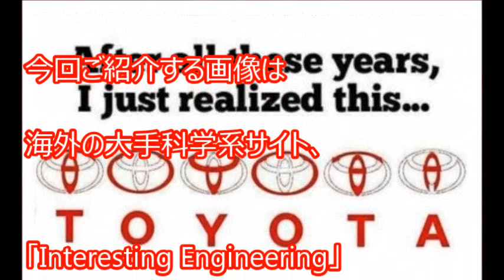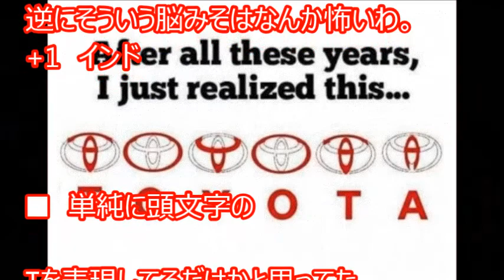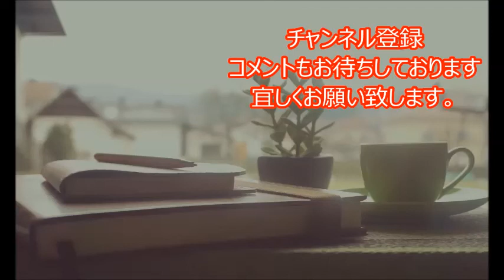海外の反応 衝撃!!トヨタのマークに隠された秘密に親日外国人も興味津々!!公表されていない驚愕の事実は!!「日本車はロゴまで一流だった!」びっくり仰天【素晴らしい日本】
海外「日本車はロゴまで一流か」 トヨタのマークに隠された秘密に外国人が大興奮
トヨタのホームベージによると、現在のマークが発表されたのは1989年の事
（最高級車として登場したセルシオで初めて採用）。
3つの楕円を組み合わせたもので、マーク内部の2つの楕円は、
トヨタの「T」と、ステアリングホイールを表現しており、
楕円が持つ2つの中心点は、1つがお客さんの心を、もう1つがトヨタの心を、
そして楕円の輪郭は、上記の２つの心をつなぐ世界を表現しているそうです。

今回ご紹介する画像は海外の大手科学系サイト、
「Interesting Engineering」が取り上げたもので、
トヨタのマークには、「TOYOTA」に含まれるアルファベット、
「T」、「O」、「Y」、「A」が全て含まれていると言う、
トヨタは公表していない"新発見"が紹介されています。

意図されたデザインなのか偶然なのかは分かりませんが、
この面白い発見がネット上で大いに拡散され盛り上がっていましたので、
寄せられたコメントの一部をご紹介します

【海外の反応】「日本車はロゴまで一流か」 トヨタのマークに隠された秘密に外国人が大興奮!!
クールＪａｐａｎ！！

【海外の反応】外国人「日本車はロゴまで一流！」トヨタのマークに隠された秘密に海外が大興奮
日本花子ちゃんねる(Hinomoto Hanako)

海外の反応 衝撃!!公表されていない秘密に驚愕!!「日本車はロゴまで一流だった!」トヨタのマークに隠された秘密に親日外国人も大興奮!!【すごい日本】
世界から見た日本ch 感動大国Japan

海外の反応 驚愕!!雪にハマったパトカーを救出したのはやっぱりあの日本車だった!日本の技術力に衝撃、外国人もびっくり仰天!「次は絶対日本車を買う！」 【すごい日本】
海外が感動するニッポン大好き!

自由の声4

TERUKI channel
UCkT_kxXnm4UTGiZnAGxKU5w